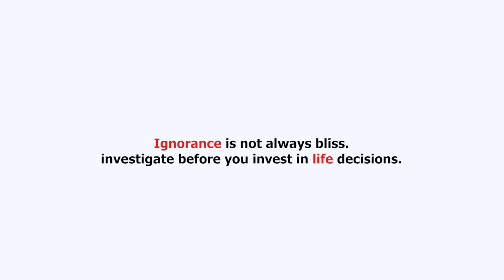Because of love she treated him this way